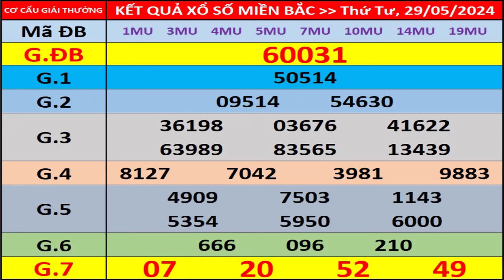Kết quả xổ số miền bắc hôm nay ngày 29/5/2024 - KQXS Bắc Ninh - XS Miền Bắc - XSMB - KQXSMB - XSBN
- Thứ 2: Xổ số kiến thiết Hà Nội ( xshn )
- Thứ 3: Xổ số kiến thiết Quảng Ninh ( xsqn)
- Thứ 4: Xổ số kiến thiết Bắc Ninh (xsbn)
- Thứ 5: Xổ số kiến thiết Hà Nội ( xshn )
- Thứ 6: Xổ số kiến thiết Hải Phòng ( xshp)
- Thứ 7: Xổ số kiến thiết Nam Định (xsnd)
- Chủ Nhật: Xổ số kiến thiết Thái Bình ( xstb)